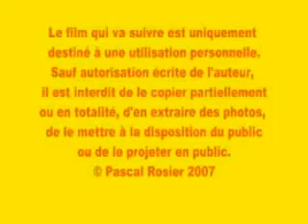Moulage d'un fusil avec le rtv HR estampé sous chapes de système acrylique.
Toutes les informations sur les produits de moulage et formations au moulage-modelage sur :